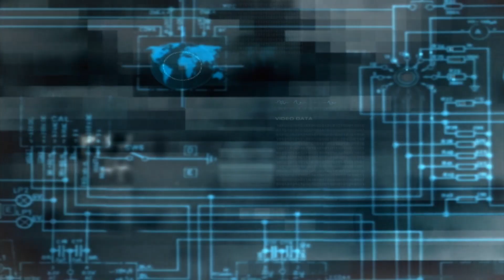Watch Dogs Legion | Bloodline | Rampard Randale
Jahre nach den Ereignissen von Watch Dogs 2 wirkt sich die beschleunigte Entwicklung von Automatisierung und künstlicher Intelligenz (KI) stark auf die Wirtschaft Großbritanniens aus – Arbeitslosigkeit und organisierte Kriminalität nehmen rasch zu, während das Pfund von Kryptowährungen überholt wird. Unterstützt von einer neu geschaffenen KI namens Bagley untersucht die Londoner DedSec-Gruppe eine Gruppe namens "Zero Day", die plant, das Houses of Parlament mit Sprengstoff zu zerstören. Und hier starte ich und zeige euch wie immer Tipps und Tricks.

Have Fun euer Avoram

-- Folgende Missionen wurden angenommen und beendet --

Hauptmission

* Übernahmeziel
* Nachforschungen
* Jacks
* Vitamin B
* Auf der Spur von Wrench
* Dunkles Muster
* Fuchsjagt
* Rampard Randale

Widerstandsmissionen

Angels Anfrage
* Blutige Fäuste
* Umstrukturierung
* Schutzengel

Claires Anfrage
* Der hypokratische Eid
* Feindliche Übernahme
* Das allsehende Auge

Freddies Anfrage
* Die Funken fliegen
* Versand und Zustellung
* Menschliche Fracht

Connies Anfrage
* Alltag im Widerstand
* Protest Punks

-- Lösungshilfe --

-- Anbieter --

Watch Dogs Legion ist von Ubisoft und hier erhältlich Jahre nach den Ereignissen von Watch Dogs 2 wirkt sich die beschleunigte Entwicklung von Automatisierung und künstlicher Intelligenz (KI) stark auf die Wirtschaft Großbritanniens aus – Arbeitslosigkeit und organisierte Kriminalität nehmen rasch zu, während das Pfund von Kryptowährungen überholt wird. Unterstützt von einer neu geschaffenen KI namens Bagley untersucht die Londoner DedSec-Gruppe eine Gruppe namens "Zero Day", die plant, das Houses of Parlament mit Sprengstoff zu zerstören. Und hier starte ich und zeige euch wie immer Tipps und Tricks.

Hauptmission

* Übernahmeziel
* Nachforschungen
* Jacks
* Vitamin B
* Dunkles Muster

Widerstandsmissionen

Angels Anfrage
* Blutige Fäuste
* Umstrukturierung
* Schutzengel

Claires Anfrage
* Der hypokratische Eid
* Feindliche Übernahme
* Das allsehende Auge

Freddies Anfrage
* Die Funken fliegen
* Versand und Zustellung
* Menschliche Fracht

Connies Anfrage
* Alltag im Widerstand
* Protest Punks

-- Lösungshilfe --

-- Anbieter --